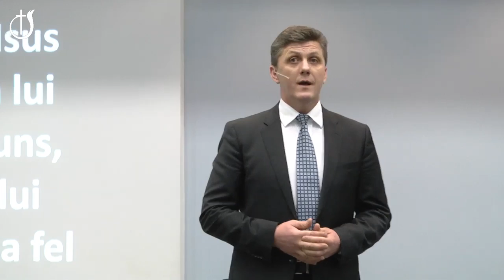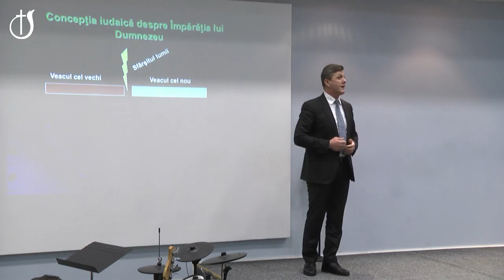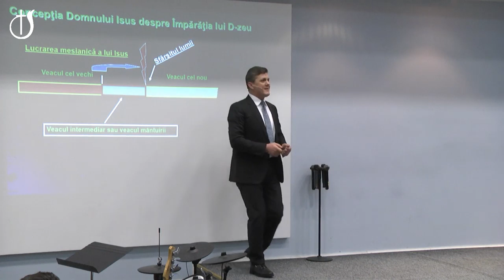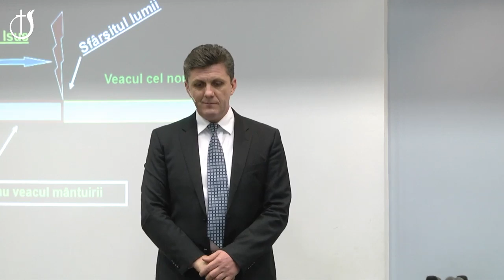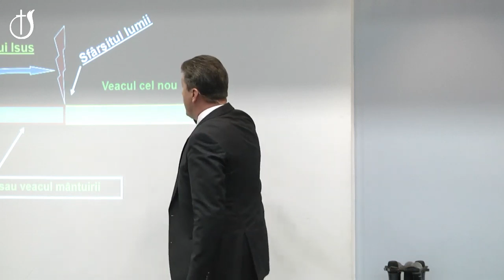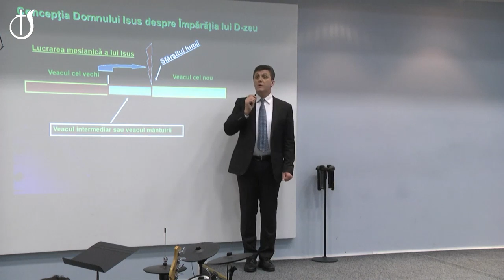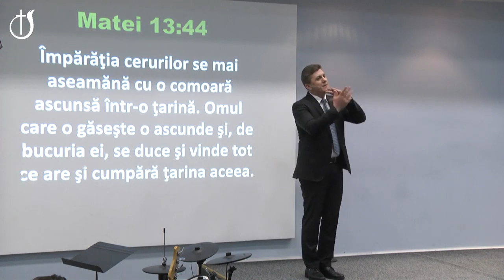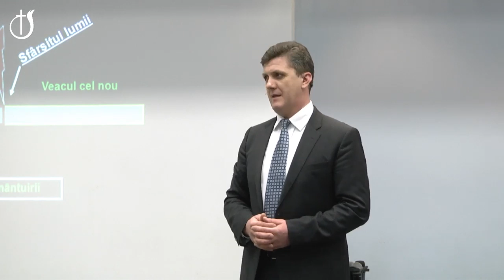Ioan Brie Veacul acesta, Veacul viitor si Impărătia lui Dumnezeu 05 01 2020